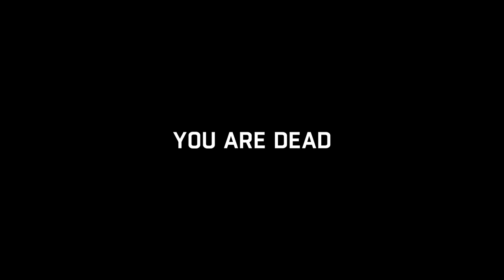DYING LIGHT SCARY MOMENTS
Scary thing to play this games during the night

Scariest Moment in Dying Light

Funny  screaming during scary game play